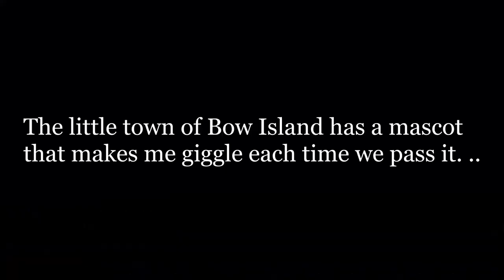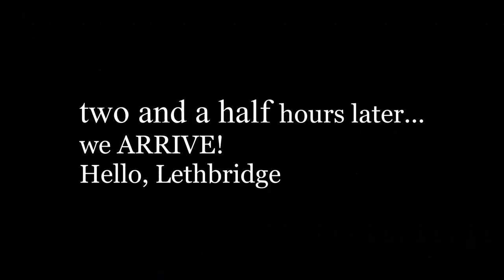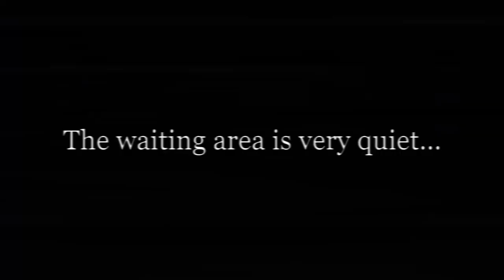rheumatology appointment road trip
Lori MacLean was diagnosed at the age of 2 with juvenile rheumatoid arthritis and now in her 40th year with the disease she shares what she has learned from R.A.